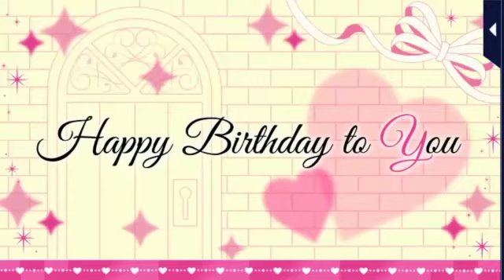My Birthday with him: Toshiki Kasumi | VIP Room | Voltage Inc.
I-
All these years, I have never got such a beautiful sentence... "Thank you for being born..." T^T
Thank you, Kasumi, for being with me, and for celebrating my bday with me!